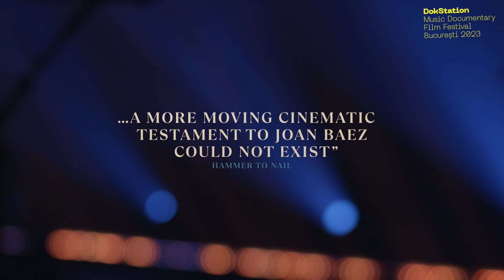𝙅𝙤𝙖𝙣 𝘽𝙖𝙚𝙯: 𝙄 𝘼𝙢 𝘼 𝙉𝙤𝙞𝙨𝙚 // 𝘿𝙤𝙠𝙎𝙩𝙖𝙩𝙞𝙤𝙣 2023 // 𝙏𝙧𝙖𝙞𝙡𝙚𝙧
Joan Baez: I Am A Noise  (2023) // Romanian premiere at DokStation 2023
21 Sep / Cinema Elvire Popesco / 20:30
23 Sep / Grădina cu Filme / 21:15

RO
Regie: Karen O’Connor, Miri Navasky, Maeve O’Boyle / USA / 2023 / 1h54min
Distribuție: Joan Baez, Mimi Farina, Bob Dylan, David Harris

Un portret onest și generos al legendei folk & activistei cu o voce incredibilă, care, la vârsta de 82 de ani, continuă să lupte pentru dreptate, documentarul Joan Baez I Am A Noise are forma unui jurnal video.

"A more moving cinematic testament to Joan Baez could not exist. Encore, please!" - Hammer to Nail

"Anyone with an interest in the key artists of the counterculture movement will find much to appreciate here." - The Hollywood Reporter

Celebră încă de la vârsta de 18 ani, Joan Baez apare pe coperta revistei Time la 21 de ani și este supranumită „Regina Folk” la începutul anilor ’60. Este un reper cultural și o sursă de inspirație pentru o generație întreagă de muzicieni, de la Joni Mitchell și Leonard Cohen, la Bob Dylan și Patti Smith. Dar talentul său este dublat de interesul pentru politică. Cu mult înainte ca activismul să fie la modă printre vedete, Baez și-a folosit influența și convingerile pacifiste pentru a lupta împotriva nedreptăților.

Joan Baez I Am A Noise prezintă un portret psihologic intim al legendarei cântărețe și activiste, bazat pe o arhivă vastă de home movies, jurnale, lucrări de artă și înregistrări audio. Baez este transparentă și onestă în ceea ce privește viața sa, atât pe scenă cât și în afara ei, de la problemele emoționale care o macină și povestea de dragoste din tinerețe, cu Bob Dylan, la lupta pentru drepturi civile, alături de Martin Luther King. O poveste sinceră despre o legendă vie, documentarul este o explorare extrem de personală a vieții unei artiste care nu s-a dezvăluit în totalitate publicului, până acum.